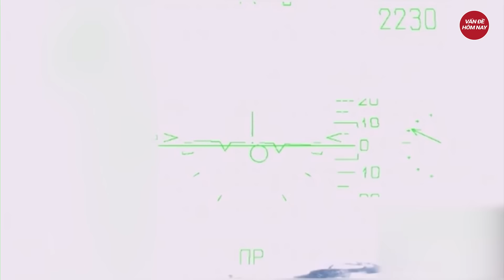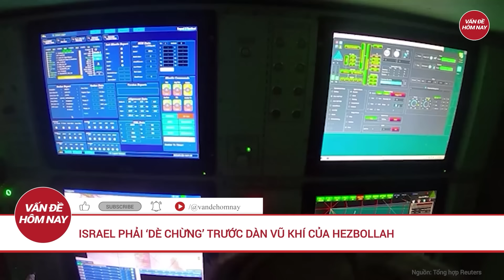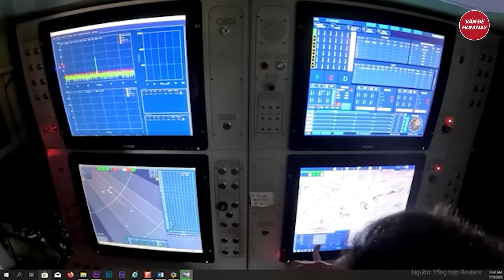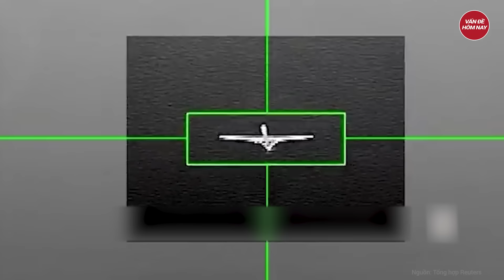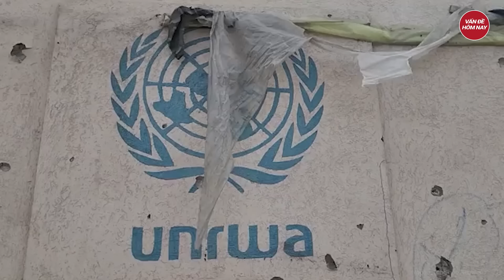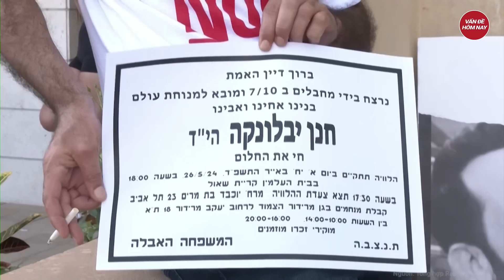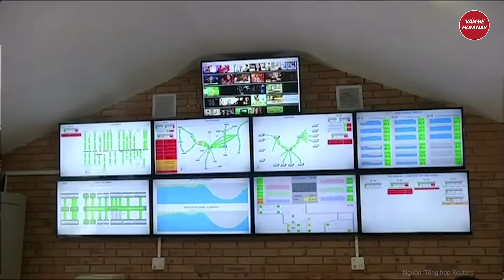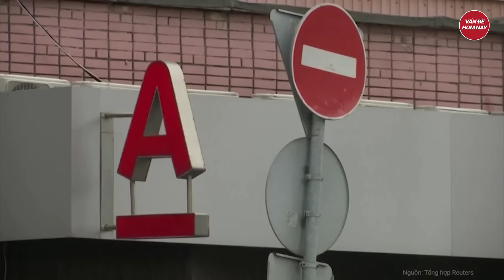Điểm nóng thế giới: Ông Trump đe dọa sẽ ném bom Nga và Trung Quốc nếu xảy ra điều tồi tệ này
Tin tức mới nhất | Điểm nóng thế giới: Ông Trump đe dọa sẽ ném bom Nga và Trung Quốc nếu xảy ra điều tồi tệ này
- Cựu Tổng thống Donald Trump đe dọa ném bom Nga và Trung Quốc
- Ukraine chặn đứng đợt tấn công bằng thiết giáp của Nga
- Ukraine chính thức phản công Kharkov, giành lại một loạt vị trí bị Nga kiểm soát
- Pháp, Đức nhất trí để Ukraine sử dụng vũ khí phương Tây tấn công lãnh thổ Nga
- Israel chỉ ra điểm đáng ngờ trong vụ không kích Rafah
Tham gia làm hội viên của kênh để được hưởng đặc quyền: